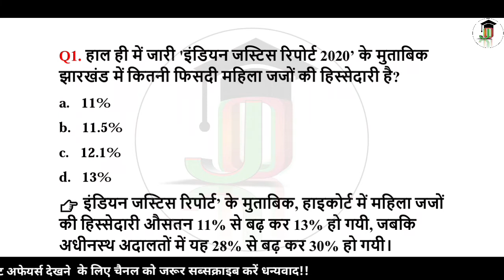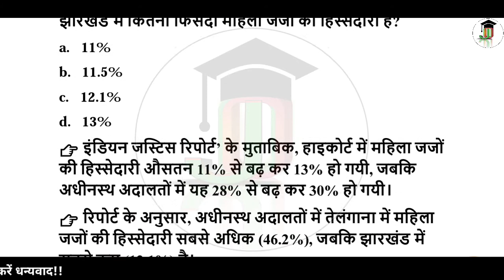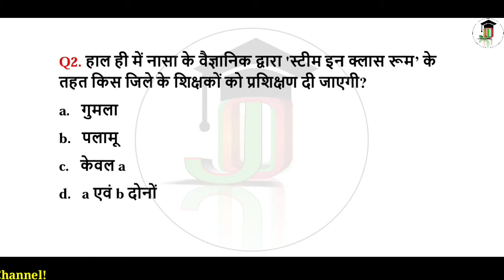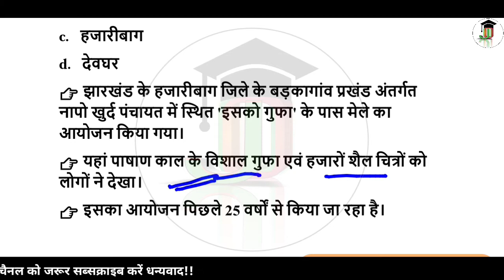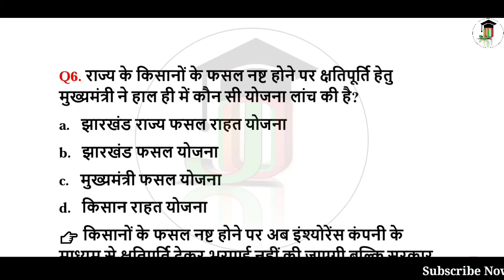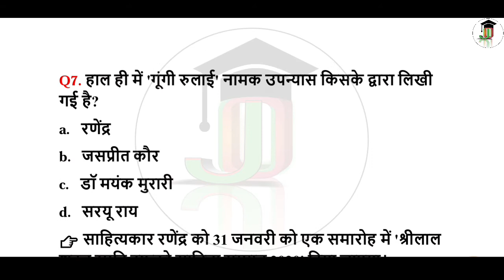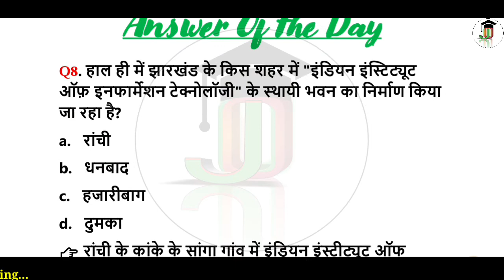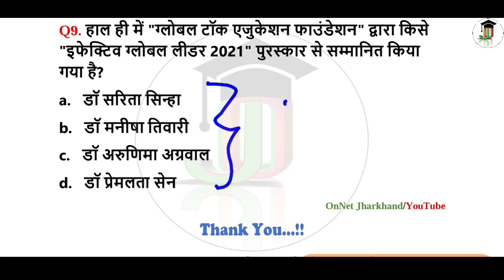30 January 2021 Jharkhand Current Affairs | Daily Current Affairs | Current Affairs in Hindi | #130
30 January 2021 Jharkhand Current Affairs | Daily Current Affairs | Current  Affairs in Hindi | #130

ONNET JHARKHAND
  ---An Initiative of your Success...✍